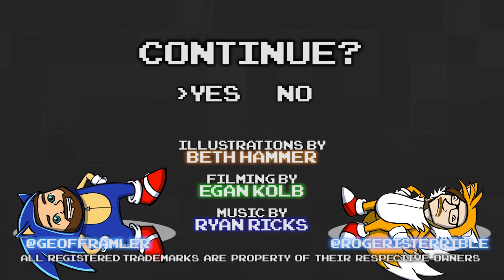Sonic the Hedgehog 3 Part 01 - Game Changer - Games Played Terribly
This is how we stew it.